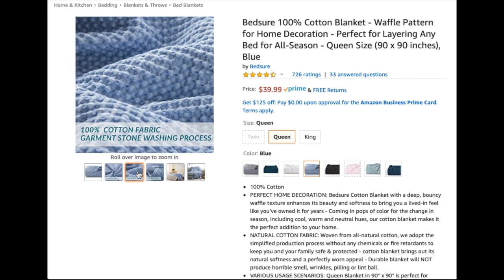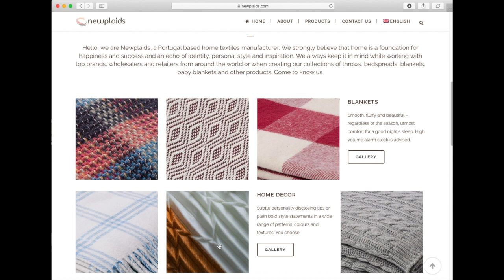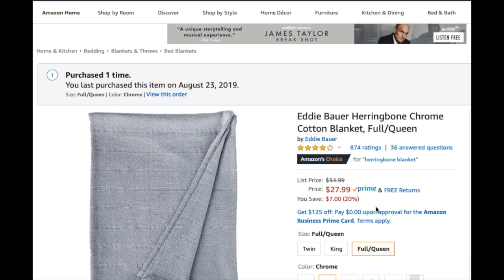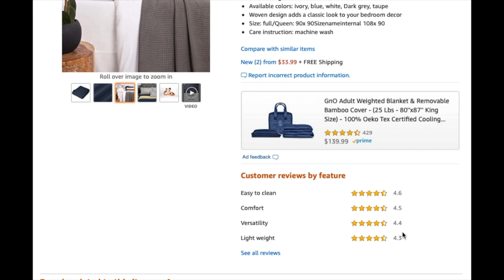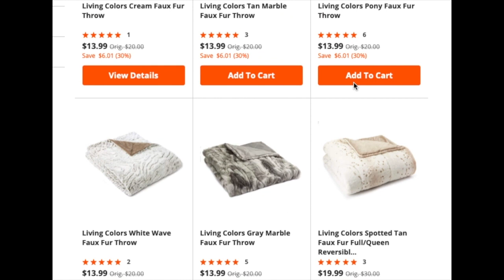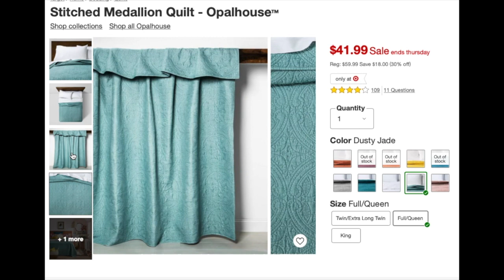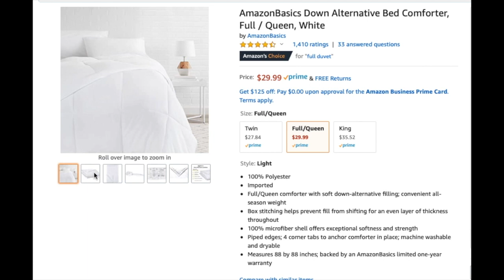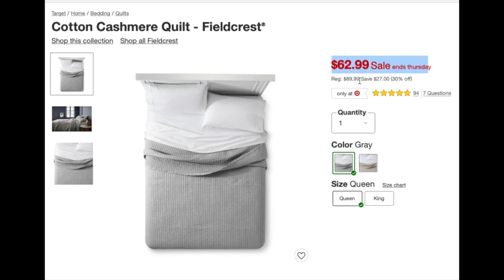Favorite Bedding from Amazon, Target, Big Lots, Sam's Club, Roca Home Newplaids // FARMHOUSE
This is my all-time favorite bedding! Looking for the best rated and affordable sheets, blankets and quilts from Amazon, Target, Big Lots, and Sam's Club? I have tried so so many and here is a review of my favorites! stayhome and get cozy withme.

+ Sheets: 0:54
+ Blankets: 1:46
+ Comforters/Quilts: 8:34

❣ Whitney

+ Harvard Law Just Kidding Sweatshirt

·  S H E E T S  ·
+ Amazon Basics
+ Sweet Home Collection
+ Target Flannel Sheets

·  B L A N K E T S  ·
+ Threshold Sweater Knit (2021 Alternative)
+ Bedsure Waffle
+ Roca Home Portugal
+ Threshold Fuzzy Blanket
(2021 Alternative)
(2021 Alternative)
+ Eddie Bauer Herringbone
+ Threshold Stripe
+ Sweet Home Basket Weave
+ Faux Fur Blanket Big Lots
+ Heating Blanket

·  C O M F O R T E R S / Q U I L T S  ·
+ Christian Siriano Quilts
+ Opalhouse Teal Quilt
+ King Charles Matelasse
+ Opalhouse White
+ Amazon Basics Down Comforter
+ Cashmere Fieldcrest Quilt (2021 Alternative)

+ Canon Rebel T7i
+ Memory Card (Best)

This channel is dedicated to home renovations, interior design, DIY's, thrift flips and home makeovers. Remember design is a process and you can do anything!